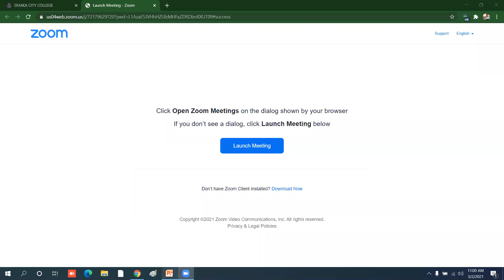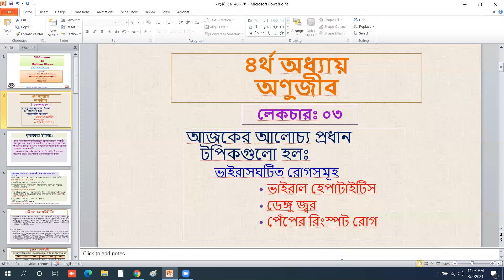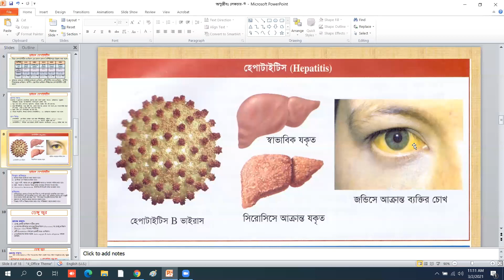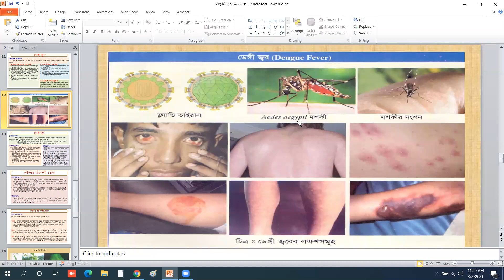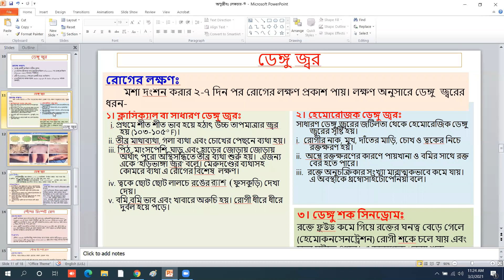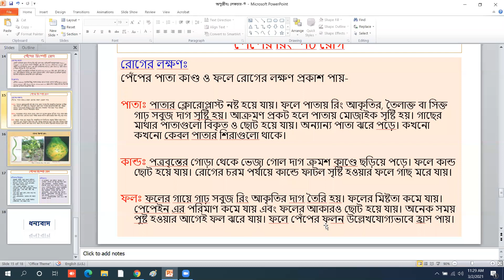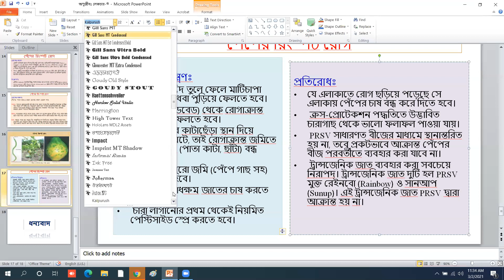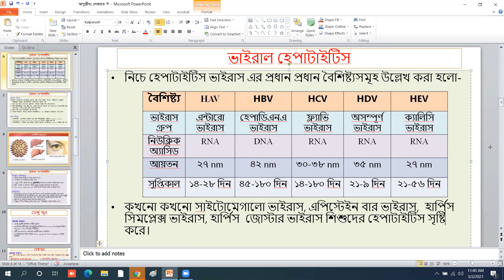HSC, Biology 1st paper, chapter 4(Virus: class 3)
Viral disease.